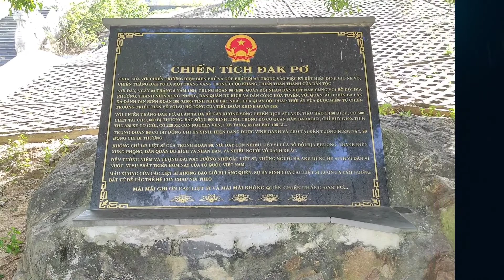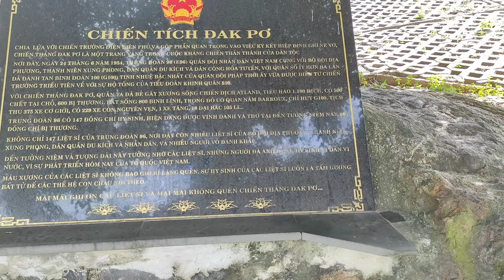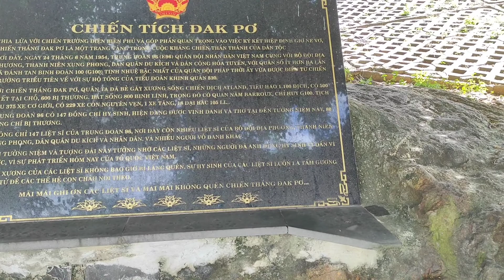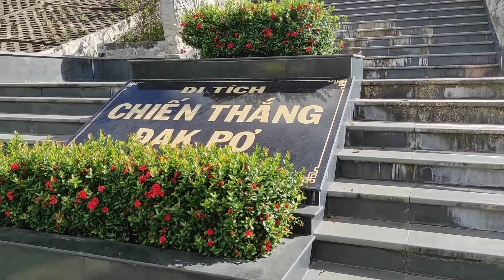Đền tưởng niệm Liệt sĩ và tượng đài chiến thắng Đăk Pơ || Điện Biên Phủ ở Liên Khu 5 ( Tây Nguyên )